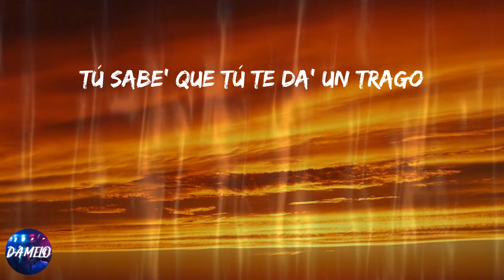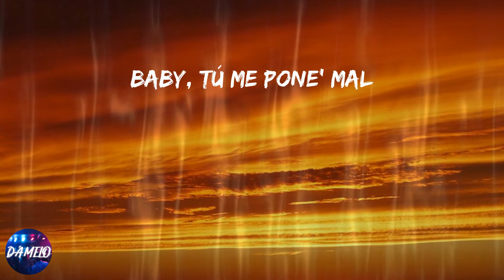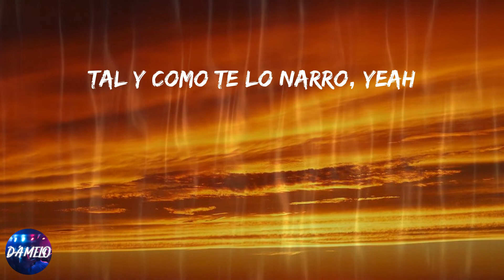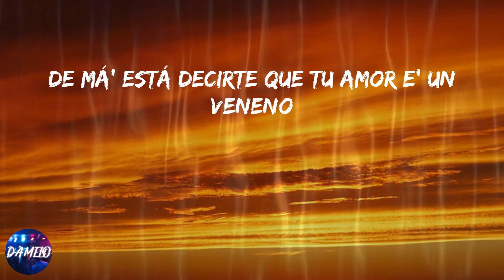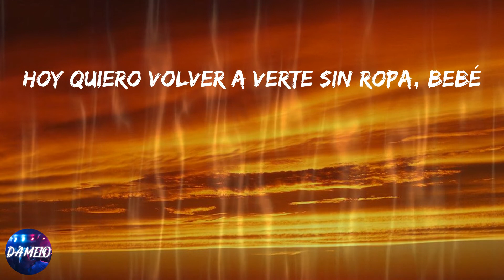Dímelo Flow - Crazy (Lyrics)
Lyrics:
Flow-Flo-Flow, dime algo
Dímelo Flow presenta
Tú sabe' que tú te da' un trago
Y siempre me llamas
W (baby)
Arcángel, pa'
Otros nivele' musicales
Me imagino encima de ti (todo el tiempo)
Y tú perdiendo el control (yeah)
Cuando me dices, "Baby" (yo me desespero)
Yo me vuelvo loco (hey)
Hacemos lo que tú digas
Invita a tus amigas (yao')
Bailando reggaetón (bailando reggaetón)
Hasta que salga el sol (hasta que salga el sol)
Y es que tú ere' como yo (¿cómo?)
Despué' de la disco
Se te antoja (ajá)
Ya no quiero verte má' con ropa
(Baby) (tú sabes de lo que te hablo)
Y si te siente' mejor
Vamo' a quedarno' así
Hacemo' el amor
Y nos volvemo' crazy
Tú y yo somo' como alma' gemela'
Que solo nos llamamo'
Por la bellaquera (duro)
Hacemo' el amor
Que solo nos buscamo'
Por la bellaquera (Arcángel, pa')
Baby, tú me pone' mal
No te estoy mintiendo
Me gusta bellaquear
Mientra' voy conduciendo
Es que la ansiedad nos mata
Te pone' así cuando te arrebata'
Lo quiere' hasta adentro 'el carro
Contigo no amarro
Olvídate 'el cinturón
Por la cintura te agarro
Pichéale al cel
Tu novio e' un charro
Te lo voy a hacer
Tal y como te lo narro, yeah
Tú encima de mí (de mí)
Te sientes mejor, no lo puedes negar (no)
Te quiero sentir (ey)
Bájate el pantalón y déjame entrar
Lo-lo-lo-lo-los polvo' en corillo
Llega, 'toy sin calzoncillo'
Sé que te pusiste el gistro amarillo
Borracha te gusta el rastrillo
En verda' estoy medio pillo
Porque me eché dos picky
Por si acaso viene' y te esboca'
Vamo' a competir
Que te vo'a partir
Pa' dejarte en coca
(Tú sabe' que e' crazy)
(Tú ere' la jefa)
Hacemo' el amor
Hacemo' el amor
Por la bellaquera (Ozuna)
Tú y yo ya nos conocemo'
Lo que hicimo', lo que hacemo' y queremo'
De má' está decirte que tu amor e' un veneno
Dime a qué hora yo le llego
Pa' que nadie te vea
Llega sola en el privado, yo te llego, ¿qué?
Tú tiene' esa magia que complace
Y pase lo que pase, despué' yo hago las pace'
Contigo yo arriesgo lo que no tengo
Despué' mantengo
La relación en la cama yo la atiendo, baby
E-e-e-esta noche tú y yo vamo' a hacer maldade'
Cuando la lu' del cuarto se apague
Bellaqueando somos iguale'
Y ante' de que la noche se acabe
Pide otra, otra noche, otra
Déjate llevar por la nota
Hoy quiero volver a verte sin ropa, bebé
(Tú solo escucha, ey)
Una onza pa' ponerno' crazy
Yo te llamo y siempre dice' que sí
Pa' hacerlo to' el día
Como tú quería'
Y así de la'ito castigándote
Bañada en sudor sofocándote
Pero sin poder ni hablar (W)
Pensando en nunca parar
Oye, Flow
Baja el volumen pa' que no lloren, jaja
Arcángel, pa
Papi, tú no puede' entrar aquí
La Marash
Auh
Rich Music